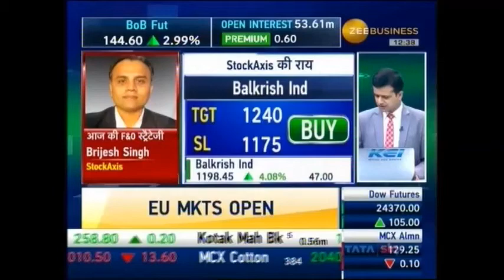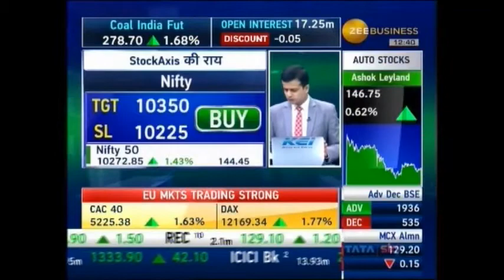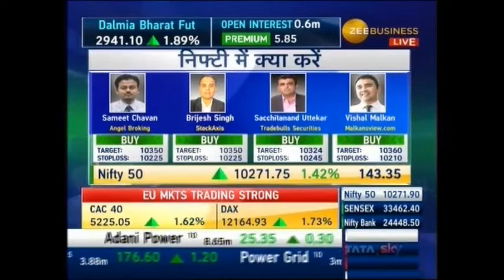Tradebulls, Mr. Sacchitanand Uttekar on Zee Business - Superfast Futures 5 April 2018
Our expert Mr. Sacchitanand Uttekar - AVP -Technical (Equity) share his views on  Nifty & Tata Chemical